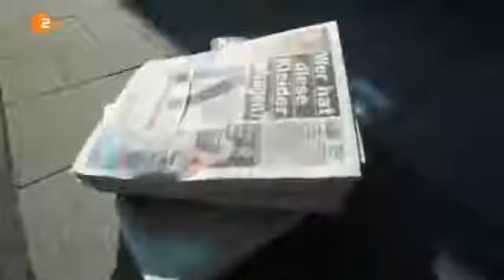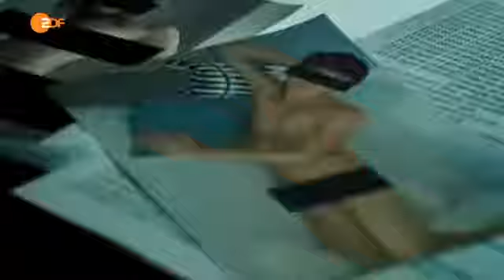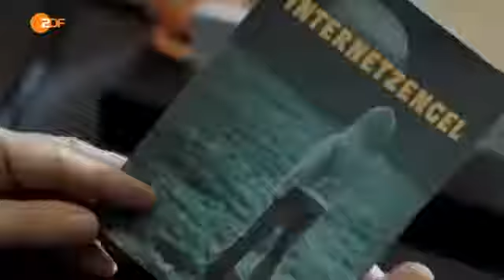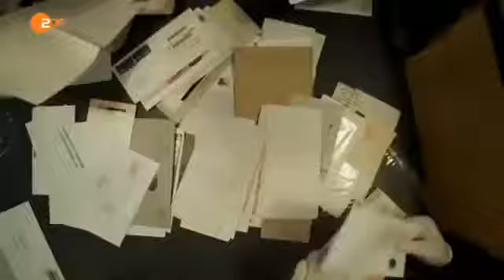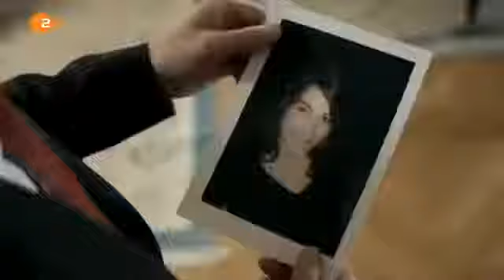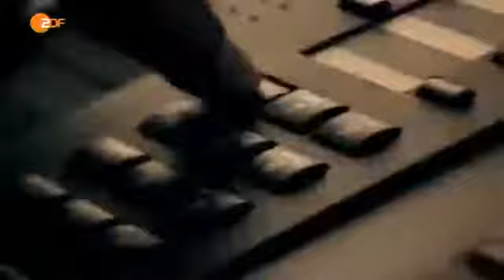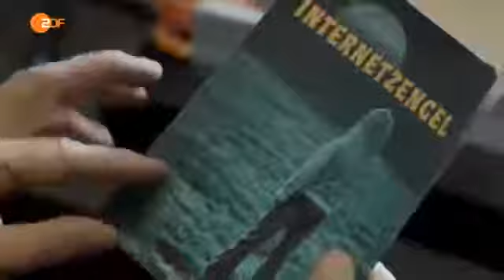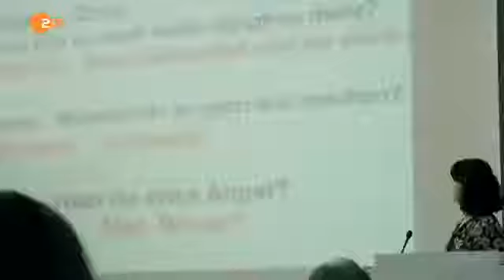SOKO 5113 Staffel 36, Folge 10 Auf der Jagd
SOKO 5113 Staffel 36 Folge 18 Untreu bis in den Tod.

ZDF SOKO München Staffel 36 Folge 9 – Kopflos S.

ZDF SOKO München Staffel 36 Folge 13 – Tod eine.

ZDF SOKO München Staffel 36 Folge 11 – Zimmer 1.